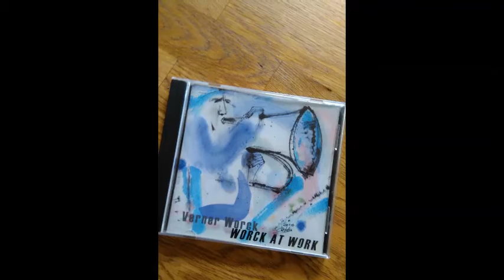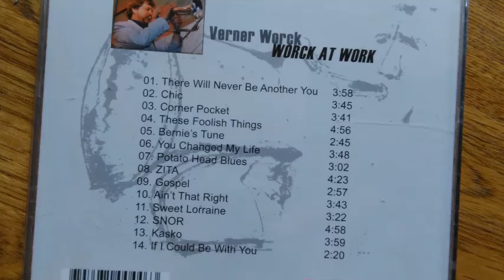Verner Worck (Worck At Work)